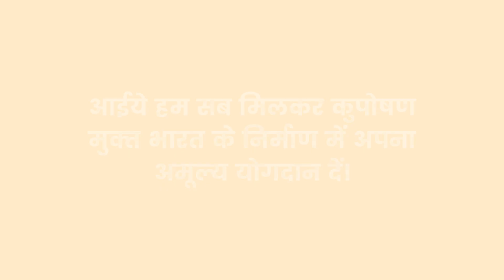पोषण अभियान के 5 सूत्र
The Prime Minister’s Overarching Scheme for Holistic Nutrition or POSHAN Abhiyaan or National Nutrition Mission, is Government of India’s flagship programme to improve nutritional outcomes for children, pregnant women and lactating mothers. Launched by the Prime Minister on the occasion of the International Women’s Day on 8 March, 2018 from Jhunjhunu in Rajasthan, the POSHAN (Prime Minister’s Overarching Scheme for Holistic Nutrition) Abhiyaan directs the attention of the country towards malnutrition issue and address it in a mission-mode.